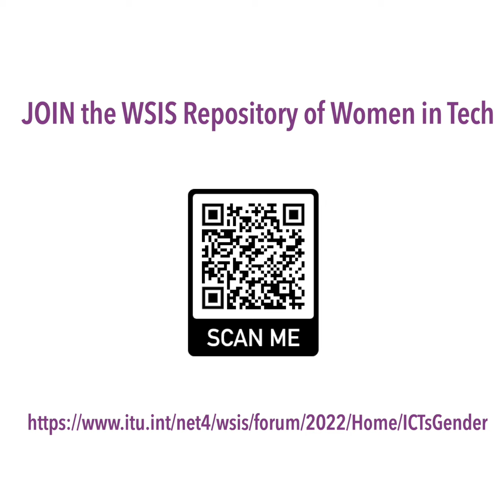Celebrating International Girls in ICT Day! WSIS Gender Trendsetter - Benoit Louvel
Check out how WSIS Gender Trendsetters celebrate GirlsinICT Day